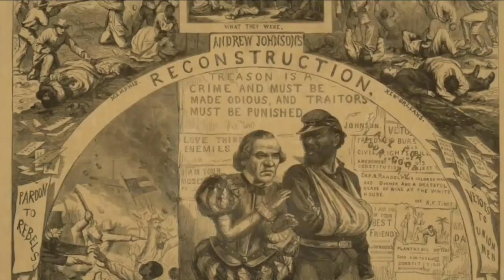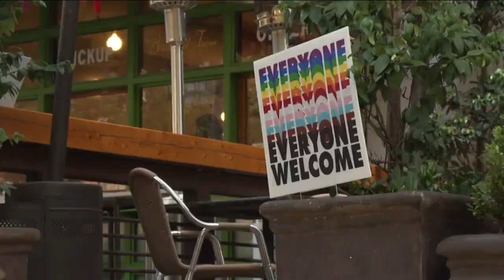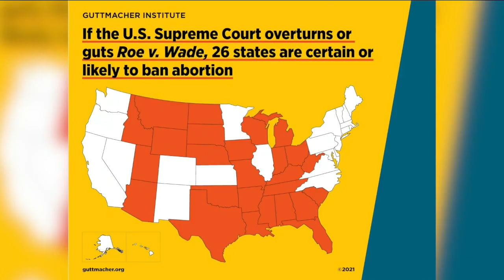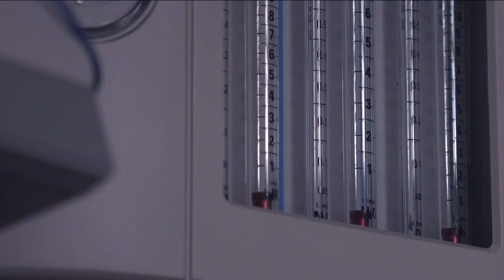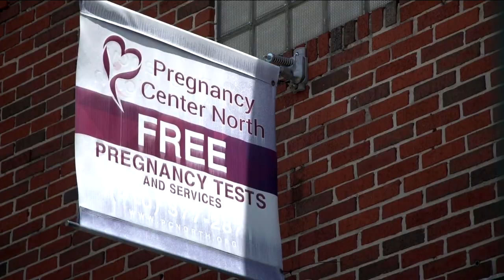Denver 7+ Colorado News Latest Headlines | June 24, 4pm